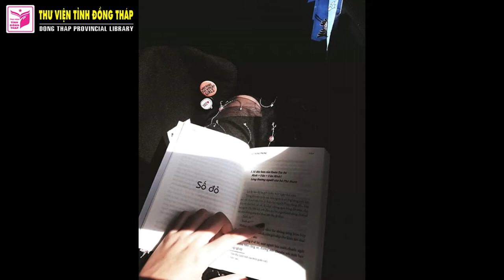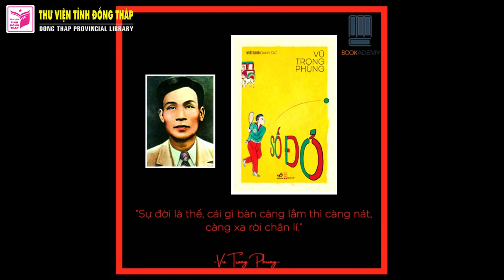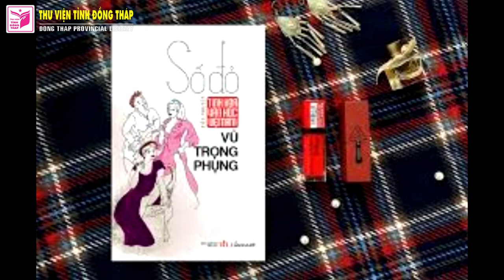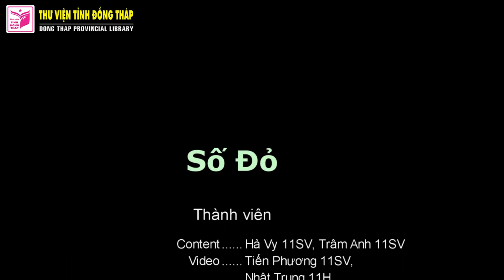Bài dự thi đạt giải khuyến khích Cuộc thi Cảm nhận "Sách và cuộc sống"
Quyển sách: Số đỏ - Tác giả: Vũ Trọng Phụng